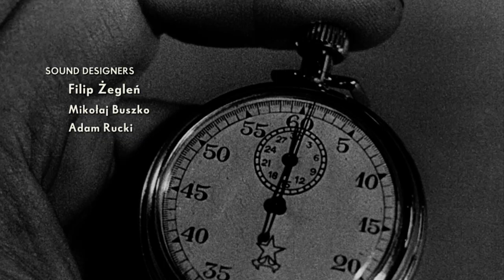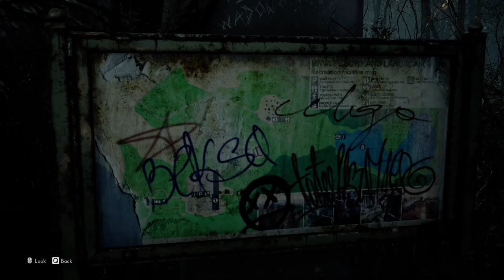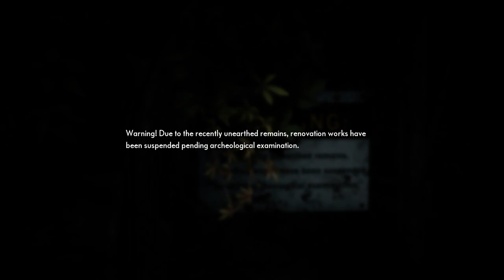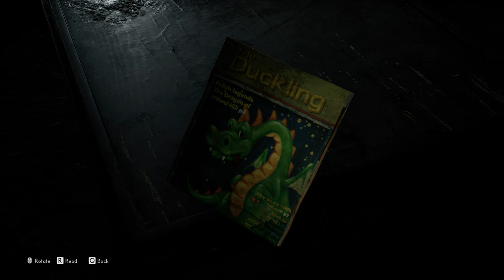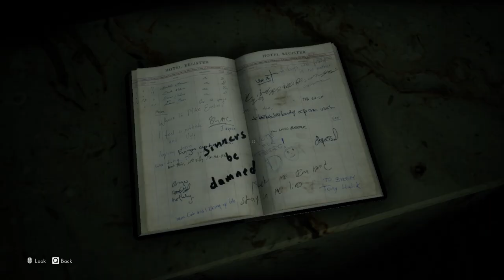The Medium gameplay part 2 {gettin intense}